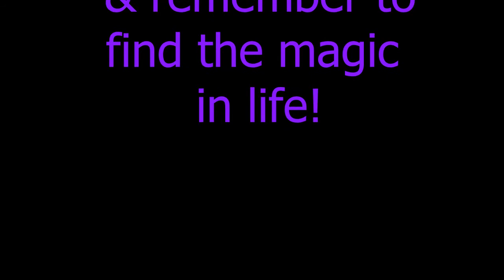Magic Dad and Ivan play Would you Rather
Magic Dad and Ivan play Would you Rather on Roblox